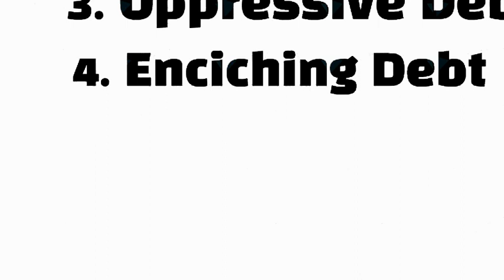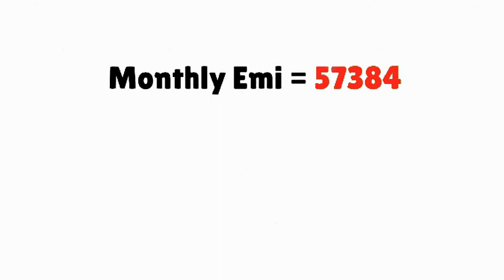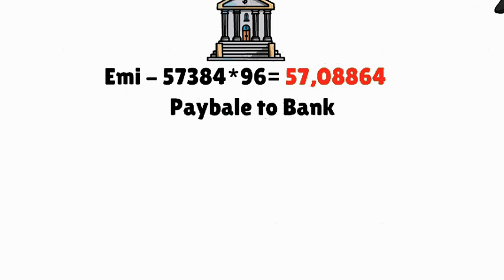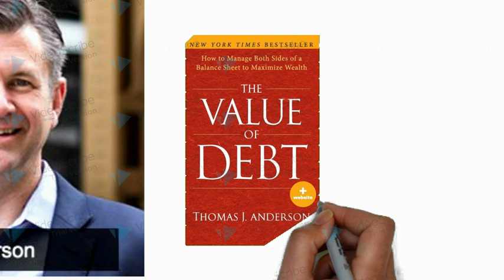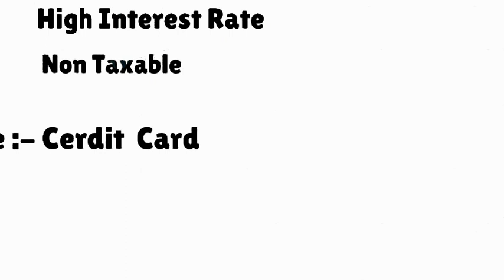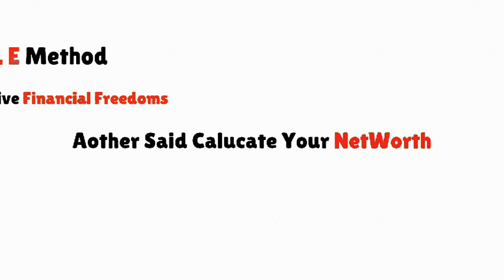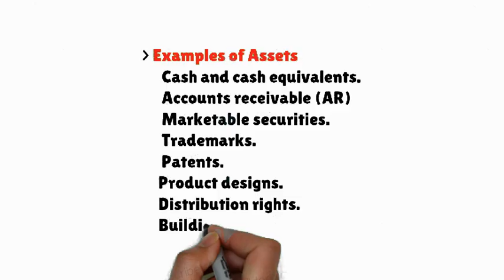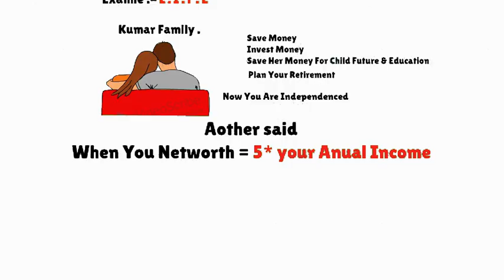THE VALUE OF DEBT BY THOMAS J. ANDERSON | Get Rich Using Debt I Book Summary in Hindi (Must Watch)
In This Video, I have shared a detailed summary of the Book "The Value Of Debt By  Thomas J. Anderson". It is one of the best finance books of all time, if you really want to  start investing and also become financially independent then this book summary will help you a lot.

Topics Covered in this Video:
The value of debt by Thomas j Anderson,
The value of debt in building wealth,
Value of debt in retirement,
Good debt vs Bad debt,
The wealth and poverty of nations,
Debt as leverage, debt gives someone liquidity,
Debt-Ratio

This video is for the educational purpose only . So invest at your own risk.